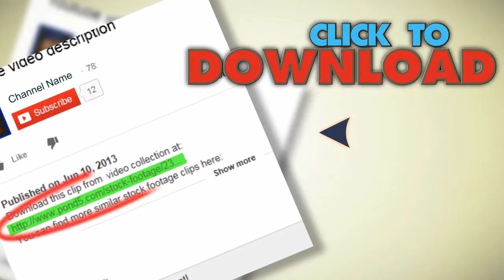Glitter Bokeh On Black Background. Stock Footage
You have watched Glitter Bokeh On Black Background. Stock Footage"